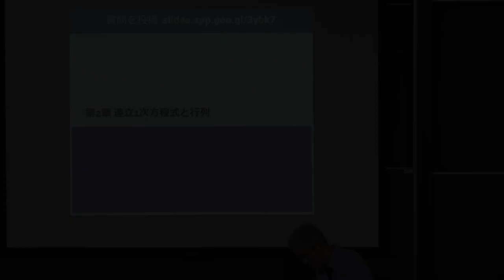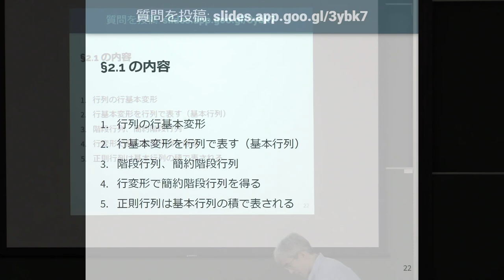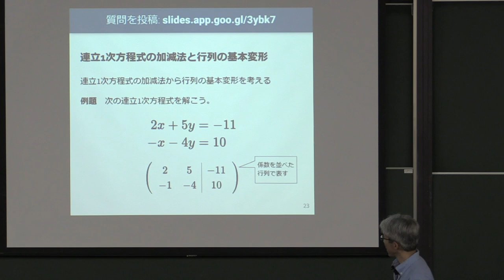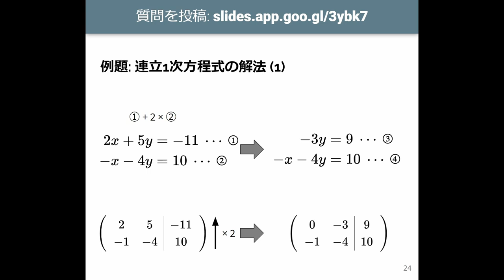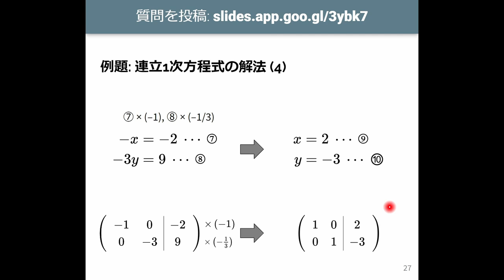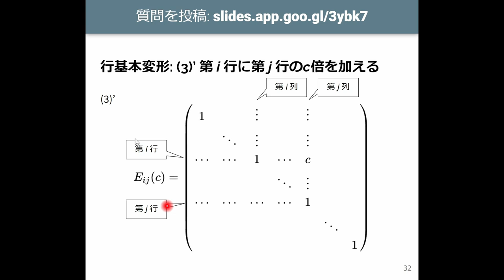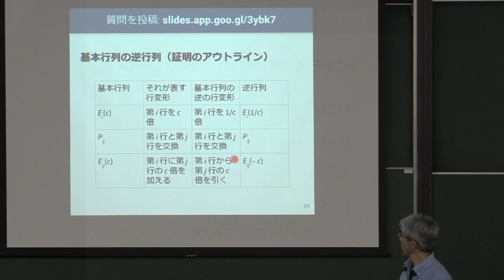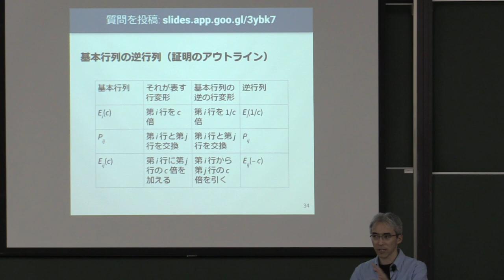線形代数I 2023 (5-3) 行列の基本変形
行列の基本変形．